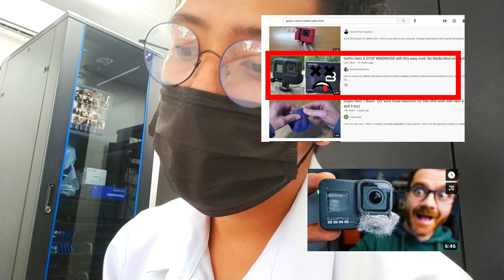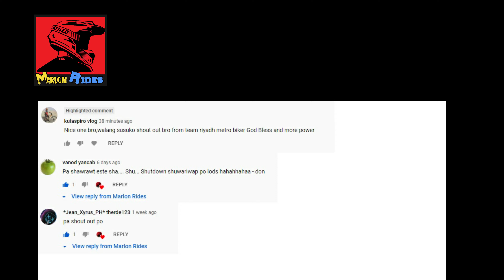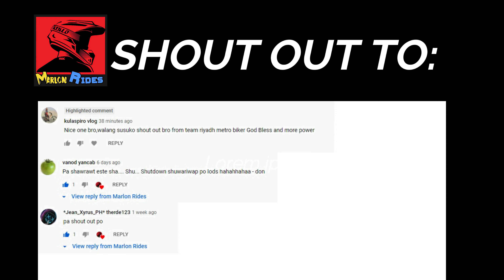GOPRO WIND NOISE REDUCTION | Komodo Team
Gopro microphone is very sensitive on any sounds that it captures, tried other options and settings to reduce the wind noise specially when we are riding fast on a bike. this video is one of DIY guide on how to Reduce the wind noise on your gopro . hope you like it and hope it will help .